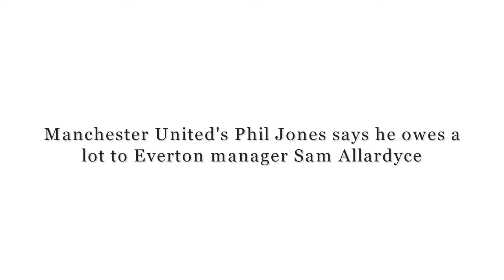Manchester United's Phil Jones says he owes a lot to Everton manager Sam Allardyce - FOOTBALL NEWS